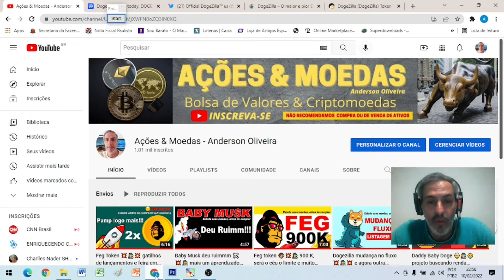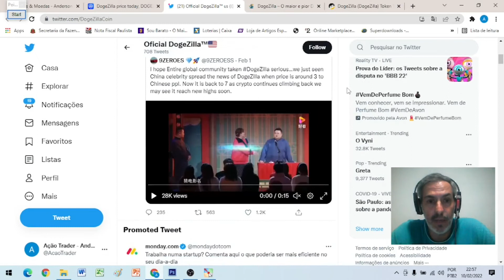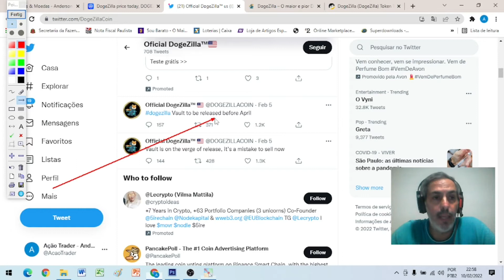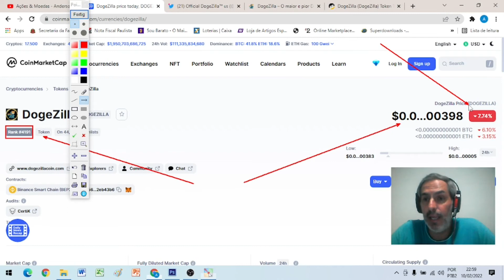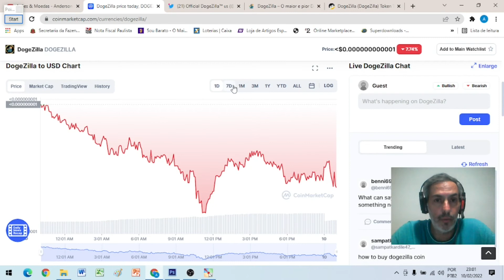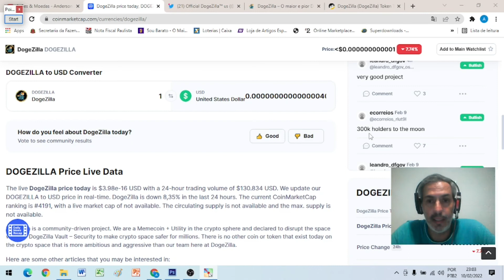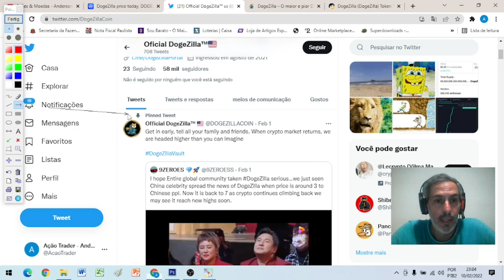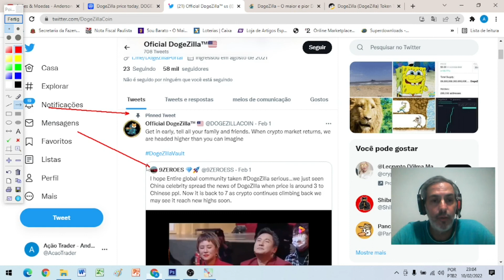Dogezilla holders chegando junto 💥🕵💥 só falta ter palhaçada no futuro